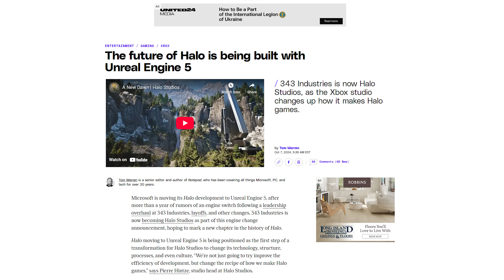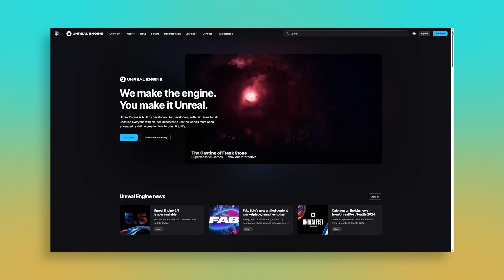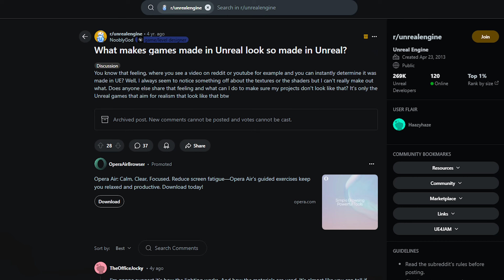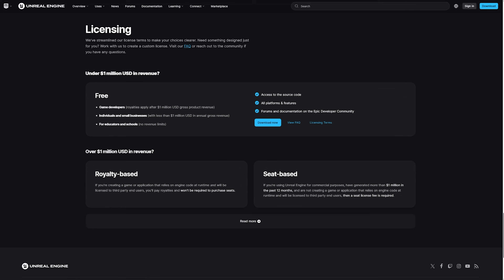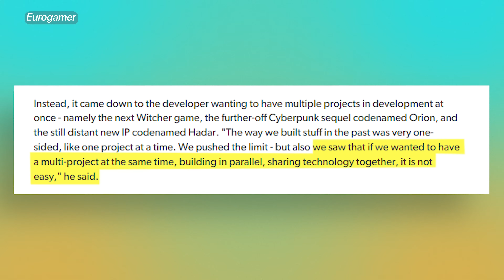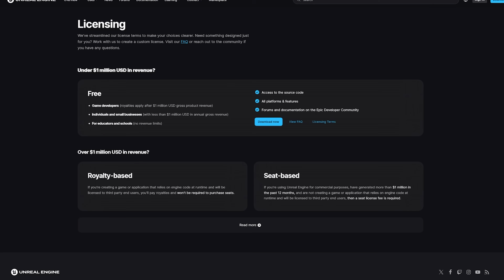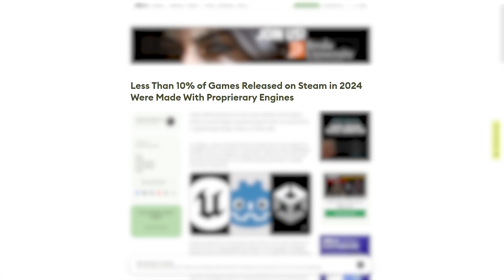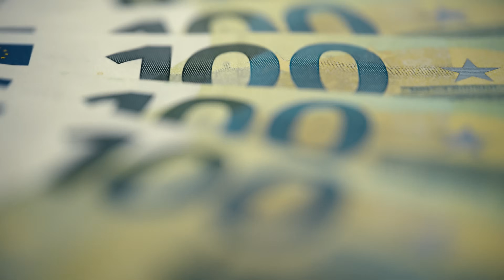This Is What Happens When One Engine Wins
0:00 - Unreal is everywhere, some love it, some hate it
00:56 - A game engine’s purpose
01:35 - The Appeal of Unreal Engine
05:32 - Is it just marketing? Photorealism obsession
08:30 - The Catch with Unreal Engine
12:28 - What’s next? The future of Gaming